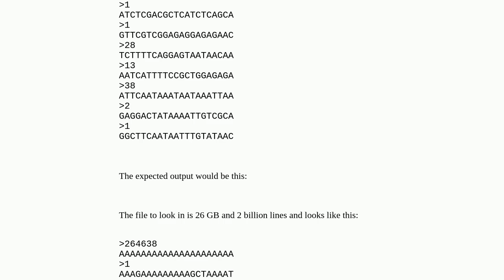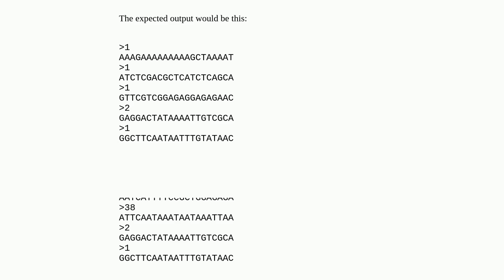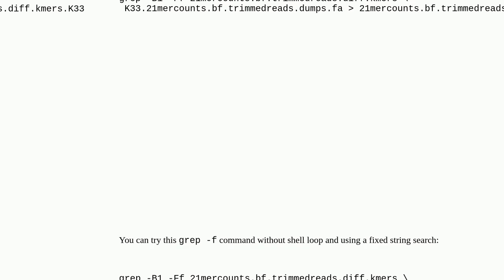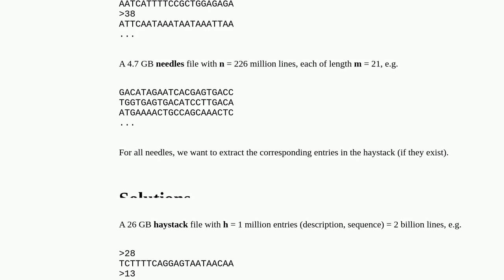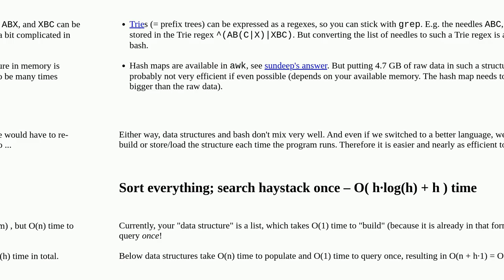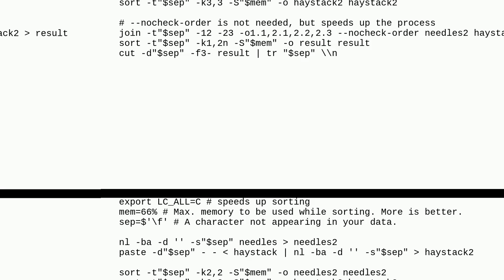Fastest way to find lines from a large file in another file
A special thanks goes out to the community

  linux bash while-loop grep